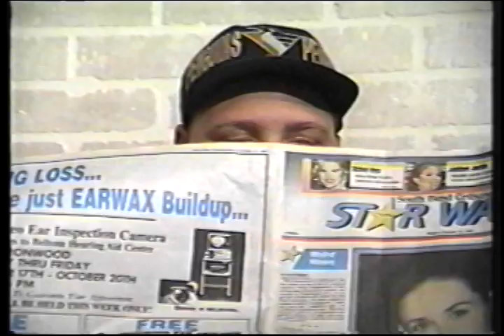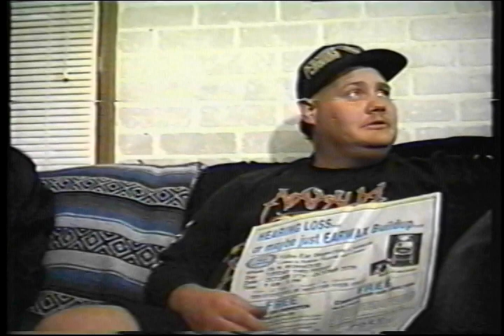Bad Newz Bear